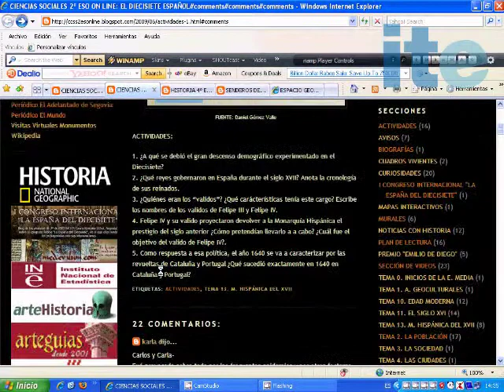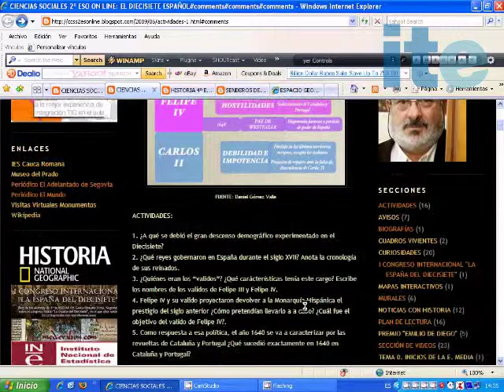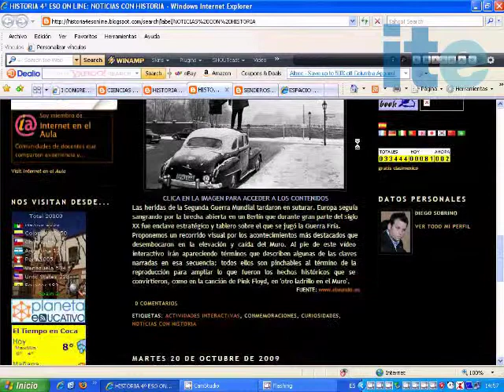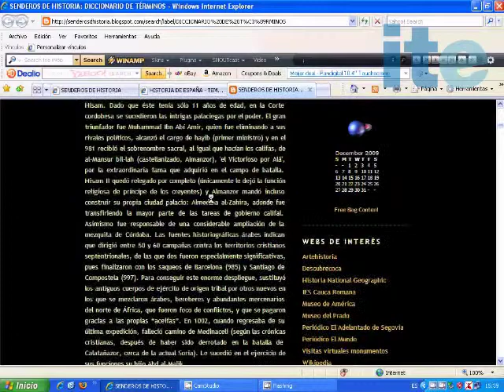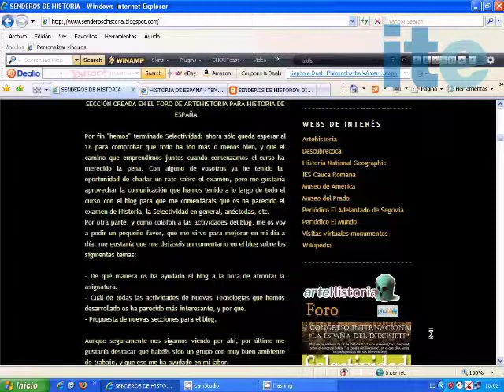Blog de Aula de Geografía e Historia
Diego Sobrino.